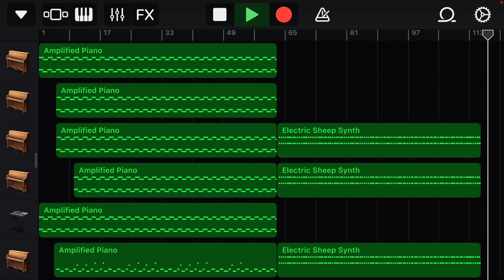Halloween ends the final ending fan theme 🔥🔪🎃🎃🔪